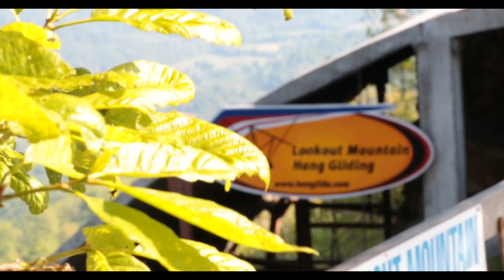Samantha Cienkus Tandem Hang Gliding at LMFP